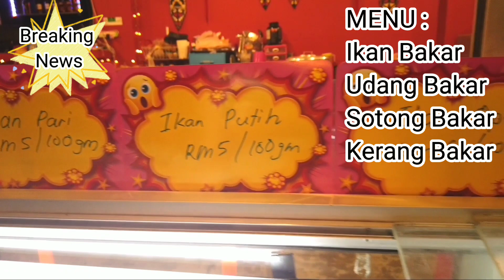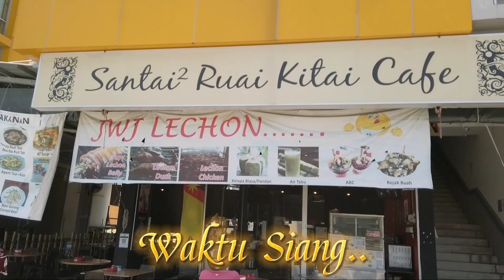Menu Terbaru Di Santai Ruai Kitai Cafe // Non Halal // Kidurung Bintulu // Sarawak.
menu terbaru di santai ruai kitai cafe
kedai makan yang berpontensi
kedai makan yang menyeliakan makanan bbq.
ulam-ulam, ulam-ulaman, ulam-ulaman nasi kerabu, ulam ulam kampung
Kedai makan yang memyeliakan hidangan yang sangat sedap sekali seperti babi lechon,ayam golek madu,itik berempah bbq,udang bakar,ikan bakar,kerang bakar,sotong bakar dan satay..bukan itu sahaja..banyak lagi jenis hidang..diaini juaga ada fastfood untuk pilihan yang sendiri nak makan..